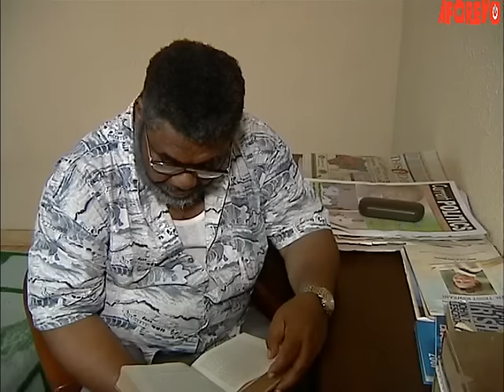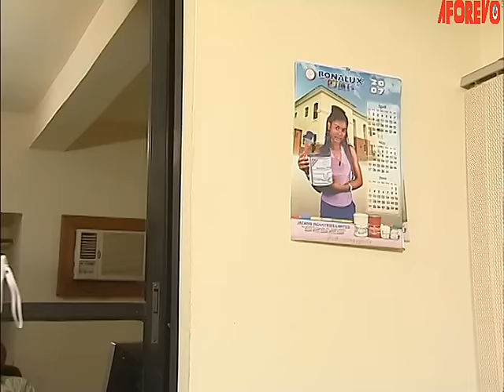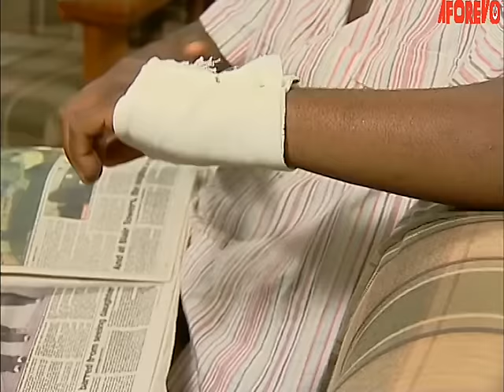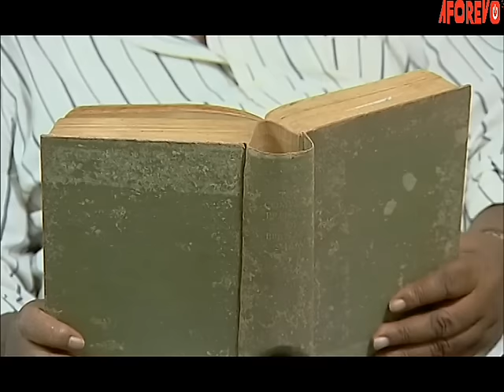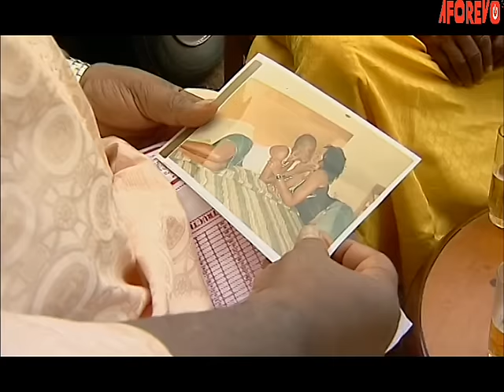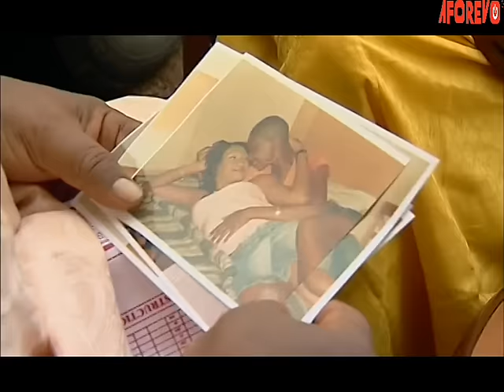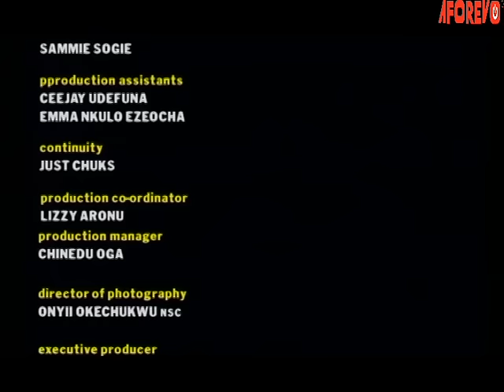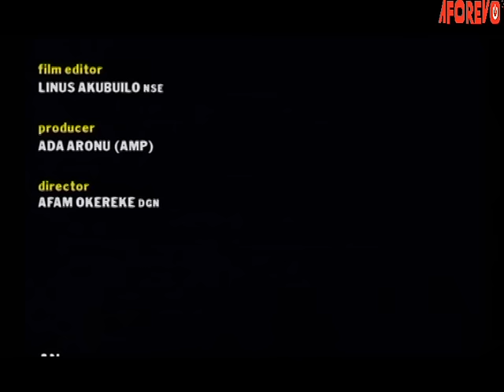I WILL REMAIN SINGLE FOREVER (DESMOND ELLIOT) African Movies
A Broken-hearted young man shuts his emotions away as he struggles to maintain peace in his relationship. But when he is introduced to a renowned Psychologist, his defenses are broken. He is left in a quagmire when faced with the decision on his life partner.

Starring: Desmond Elliot, Pete Edochie, Tonto Dike